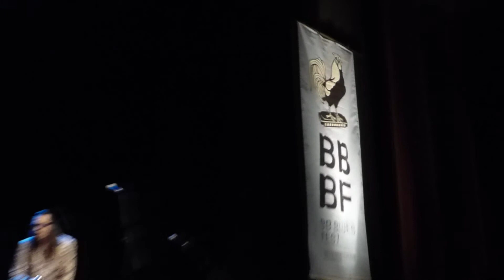Nick Moss Band - Blues Around my Bed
BB Blues Fest, Portugal, 01 Jun 2019